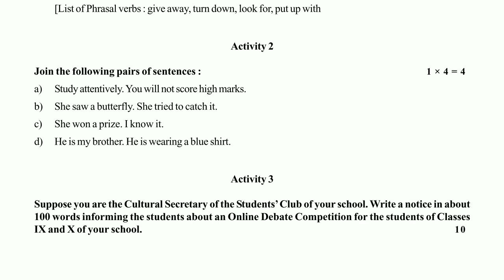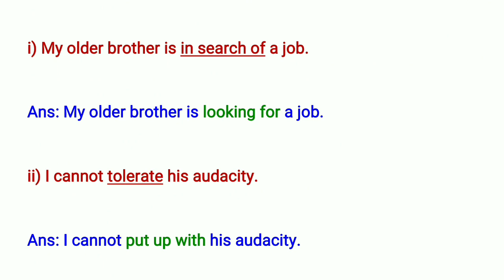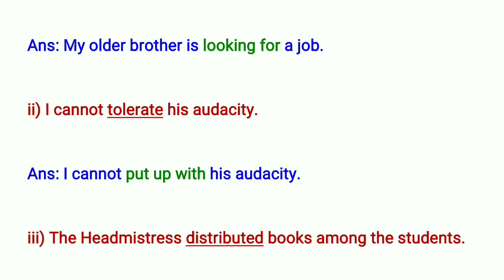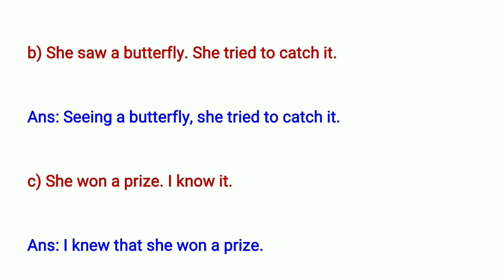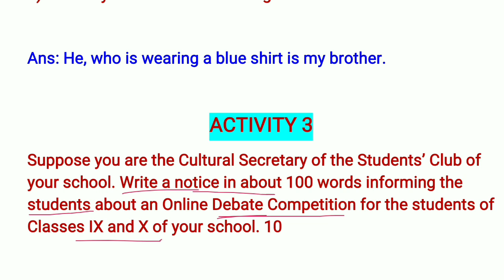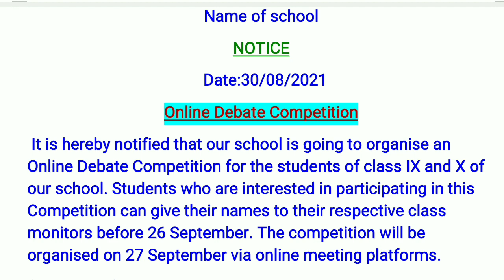Class 10 English model activity task part 6, class 10 English model activity task September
PDF+Video এখানে পাবে Class 10 English model activity task part 6, class 10 English model activity task September

About this video : - Class 10 English model activity task part 6, class 10 English model activity task September. class 10 model activity task part 6, September 2021 Activity Task III, part 6 model activity task, class 10 / class x / দশম শ্রেণি ইংরেজি / ইংলিশ / English বিষয়ে যে মডেল অ্যাক্টিভিটি টাস্ক দেওয়া হয়েছে তার উত্তর এই ভিডিওটিতে খুব সুন্দর, সহজ ও সংক্ষেপে করে দেওয়া হল। সুতরাং ভিডিওটি শেষ পর্যন্ত দেখো যাতে সমস্ত প্রশ্নের উত্তর গুলি সঠিকভাবে করে নিতে পারো।